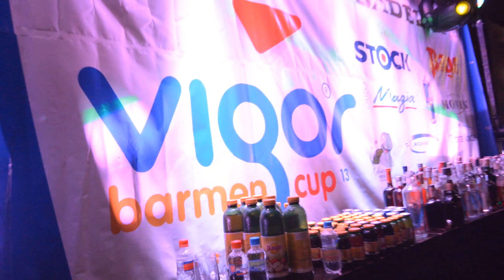Strumica OPEN festival 2013 (official after movie)